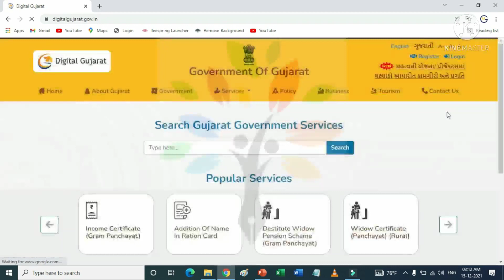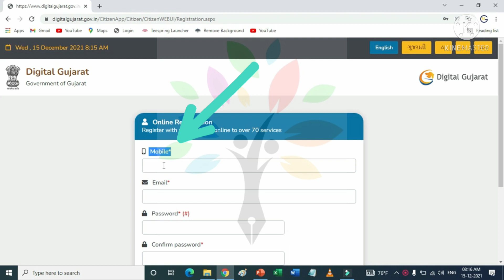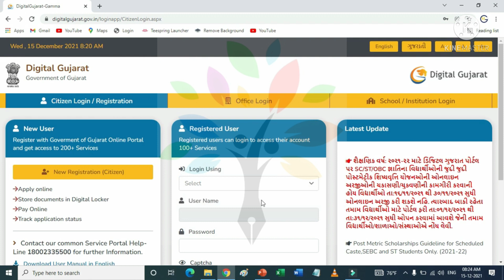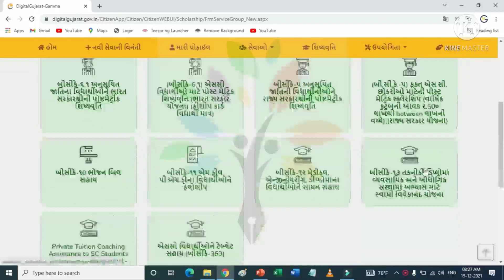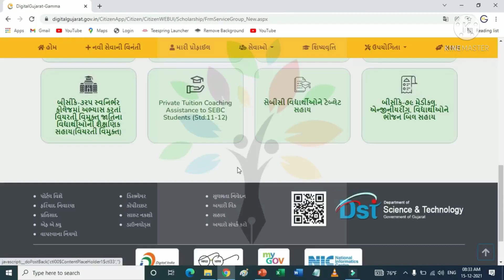Tablet Sahay Yojana 2021 | Tablet Sahay Yojana Gujarat 2021 | Tablet Sahay Yojana Online Apply